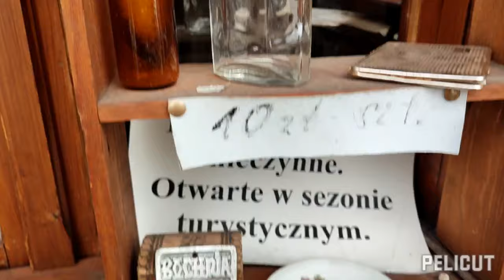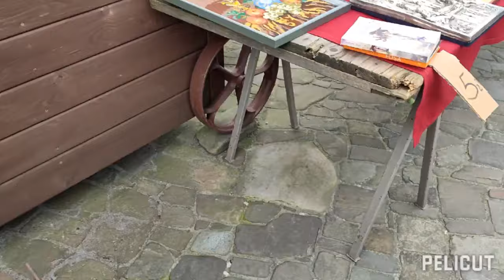LumpexDama Targ staroci w Ustroniu moje łupy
Witam serdecznie na moim kanale, jestem pasjonatką sztuki, historii, literatury, sklepów z odzieżą używaną i wszystkiego co piękne i dotknięte duchem czasu, zajmuję się sztuką recyklingową, oraz ratowaniem starych przedmiotów które zostały wyrzucone na śmietniki, nie wstydzę się tego co robię, ratuję historię i daje przedmiotom nowe życie, lubię też ciuszki ze szperaczka które staram się artystycznie przerabiać i komponować, zapraszam do mojego magicznego świata.
Pozdrawiam serdecznie
Iwona Borcz
Jeśli podoba Ci się co robię to będzie mi miło jeśli wesprzesz moją twórczość wirtualną kawą lub zrzutką, dziękuję
buycoffee.to/ lumpex-dama
Indywidualny numer konta zrzutki
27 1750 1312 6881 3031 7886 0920
A tutaj reszta linków gdzie można znaleźć moją twórczość i kontakt do mnie 🙂😘❤️😍
Facebook LumpexDama sztuka szeroko rozumiana
Olx: Iwona LumpexDama
tiktok lumpexdama
PayPal tu można realizować płatności zagraniczne, oraz wspomóc moja działalność twórczą🙂
bluegallery Co udało mi się fajnego upolować 🙂 trochę porcelany, narzędzi i szkła